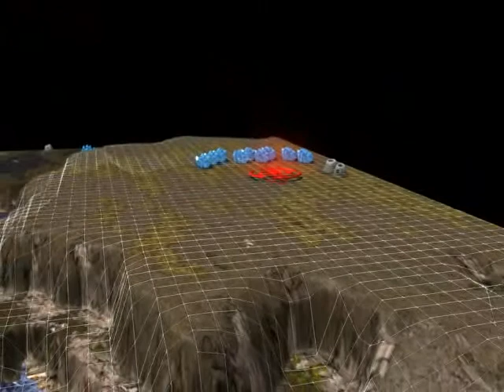Blender test destination 09